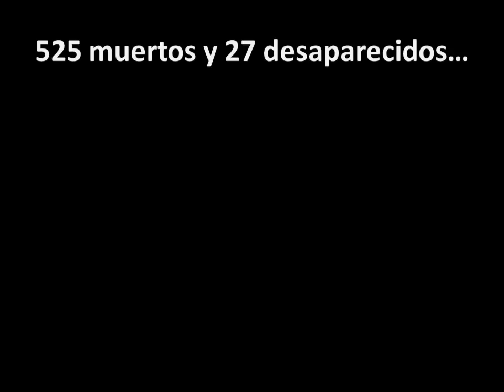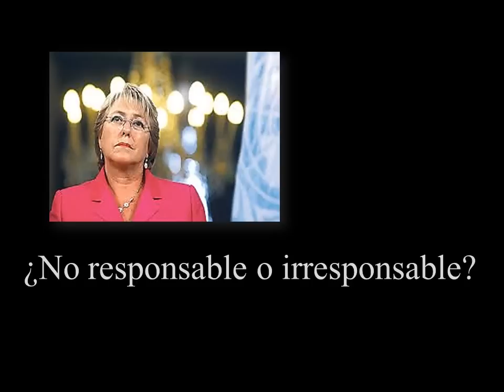Michelle Bachelet y el 27F ¿No responsable o irresponsable?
Chile. El día del terremoto y posterior tsunami existió información necesaria para haber dado una orden de evacuación que habría salvado muchas vidas. Precisamente, los liderazgos se ven en cómo se manejan situaciones complejas. Es en esos momentos cuando aparecen los líderes que no temen los costos políticos. Michelle Bachelet no estuvo a la altura, le faltó liderazgo...haber dado la orden de evacuación.
Finalmente murieron 525 chilenos más 25 desaparecidos, y quizás algunos o muchos podrían haber vivido.
Ahora, Bachelet, queda incorporada como querellada al caso Tsunami y eso para un sector que presume de superioridad ética, es ya un problema. Bachelet es actualmente candidata la presidencia lo cual junto a la querella no es un problema menor.